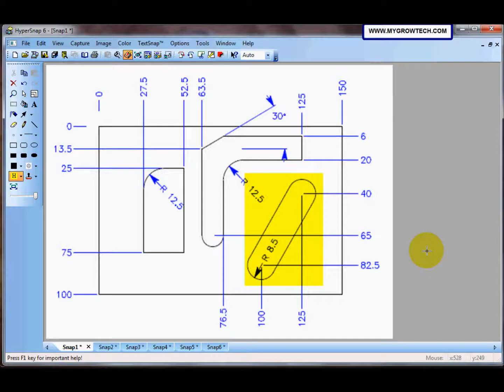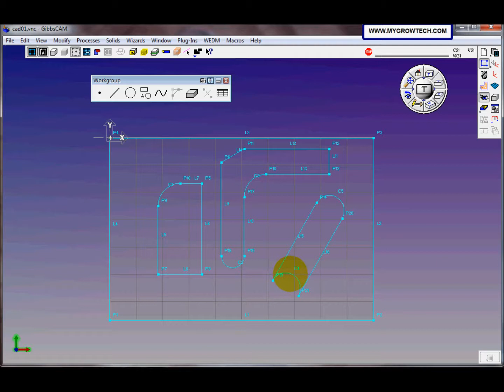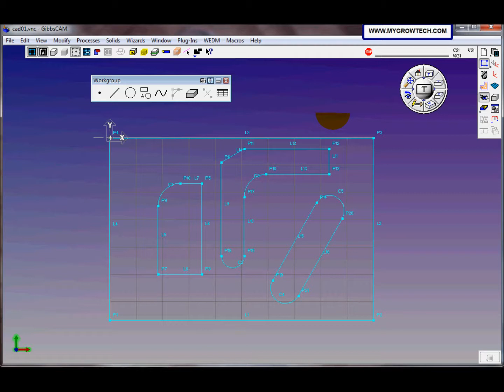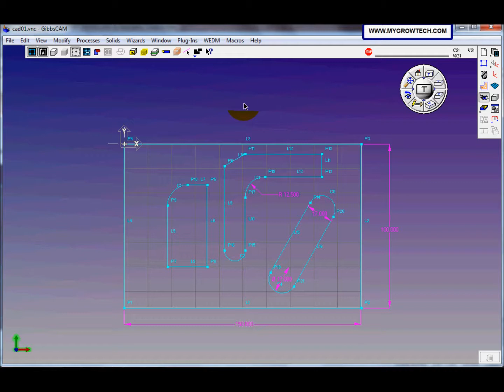005 Introduction to Geometry Creation p2